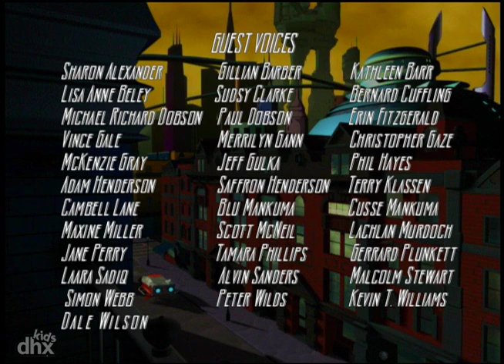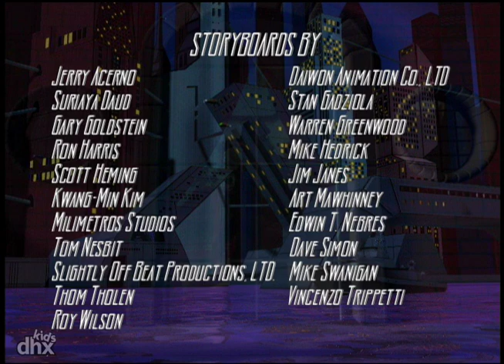"Sherlock Holmes In The 22nd Century 104 - The Resident Patient"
"When Lestrade corners the notorious Fenwick and his crew in an abandoned building, all she finds are innocent, mild-mannered citizens."